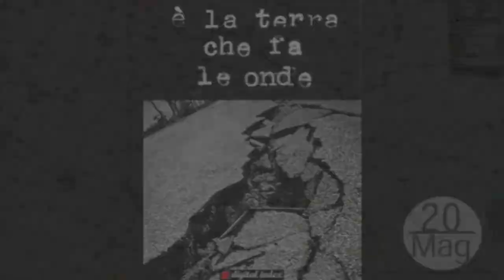dall'iBook "è la terra che fa le onde - cronache modenesi nei giorni del terremoto"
Testi, articoli dei quotidiani, immagini, foto, video e radiocronaca sul Terremoto in Emilia-Romagna raccolti in un documento unico, emozionante.

Libro digitale interattivo della mostra sul Terremoto in Emilia, "è la terra che fa le onde - cronache modenesi nei giorni del terremoto" presentata in occasione della festa del PD di Modena svoltasi a Ponte Alto, Modena, dal 23 agosto al 17 settembre 2012.

Vero e proprio catalogo della mostra, il libro contiene tutti i materiali integrali dell'esposizione: oltre 200 fotografie, 300 pagine dai quotidiani, 40 minuti di riprese video e più di 2 ore di radiocronaca.